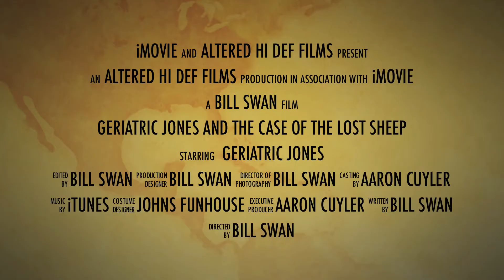Geriatric Jones Espisode #1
The Lost Sheep episode.